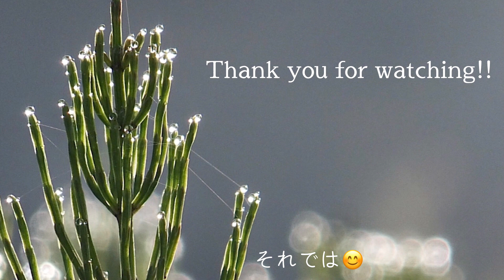朝の散歩／冬服の断捨離／手放せない服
季節の変わり目、断捨離のチャンス！
でも、どうしても手放せない服もあります😆
次回に検討します(笑)